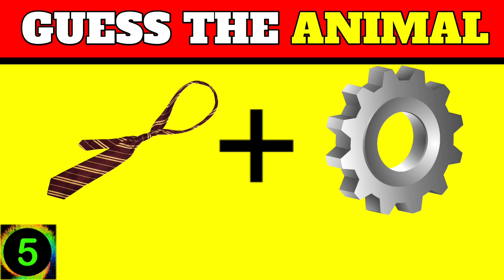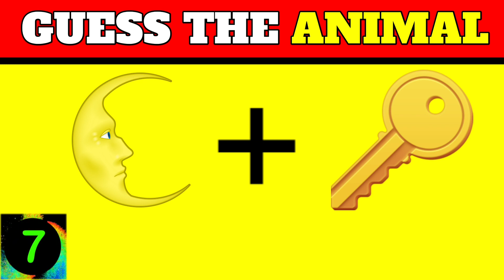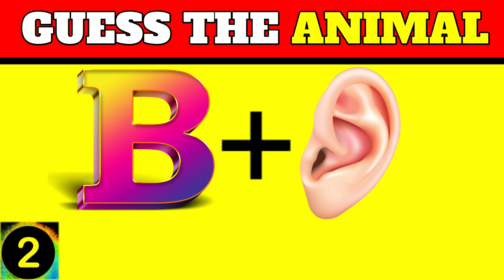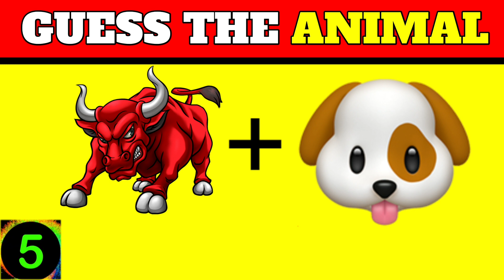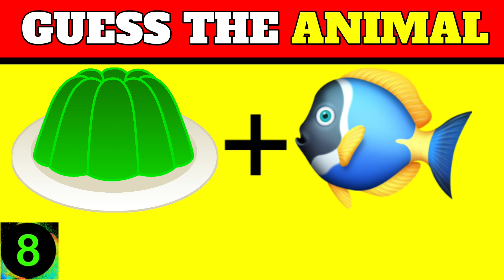Can You Guess The ANIMAL By The emoji? | Emoji Puzzles! Emoji Challenge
Your Search :-
guess the animal,
guess the sound,
guess the animal sound,
mister teach guess the sound,
guess the animal by emojis,
guess the words,
guess the animal by emoji hard,
guess animal by emoji,

Other Search :-
guess the emoji food,
guess the song music quiz,
guess the song by emojis,
guess the song quiz,
2022 guess the song
guess the vegetable by emoji,
guess the viral reels song by emoji,
guess the video game by emoji,
guess the vehicle by emoji,
guess the song by emoji video,